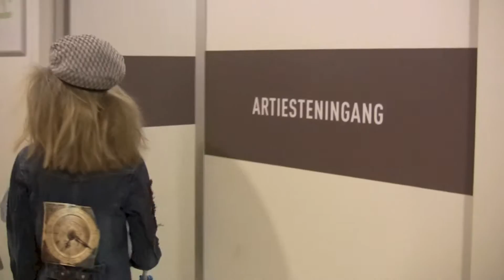Telekids Musicalschool Backstagefilm 'Nooitgedacht Land' de musical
'Nooitgedacht Land' de musical. Een backstage report.